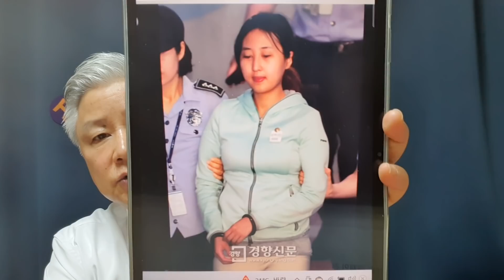정유라, 문재인에게 질문하다. '그때' '인권'과 '사람'은?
“반지성은 이런 것” 정유라가 文 겨냥해 공유한 사진